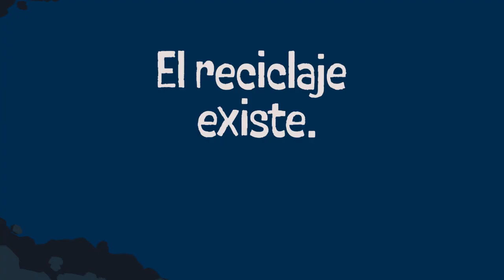Recycling Exists - Glass (Spanish)